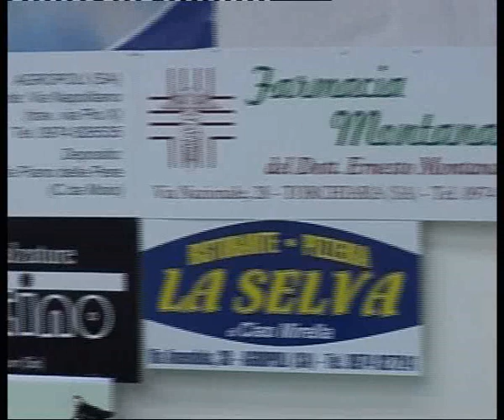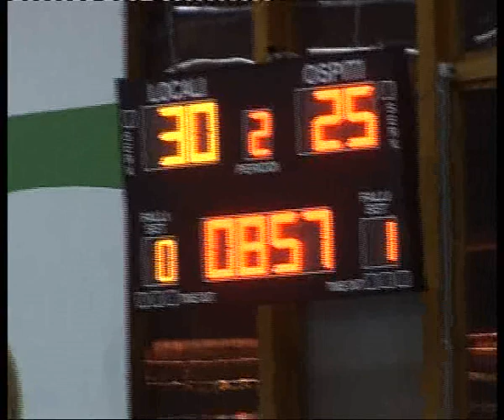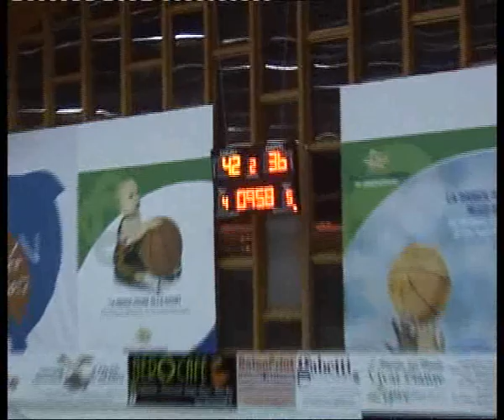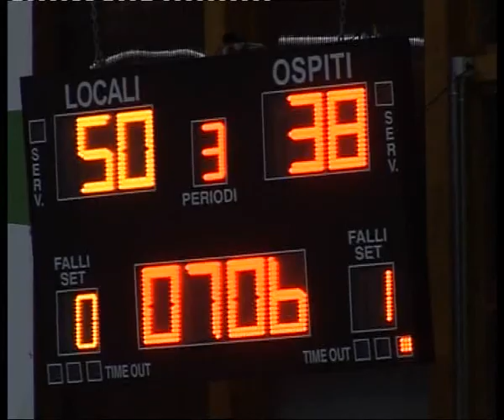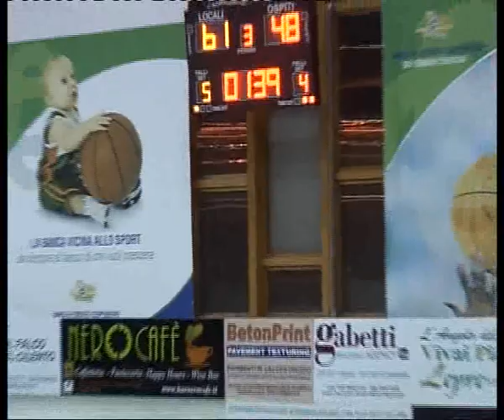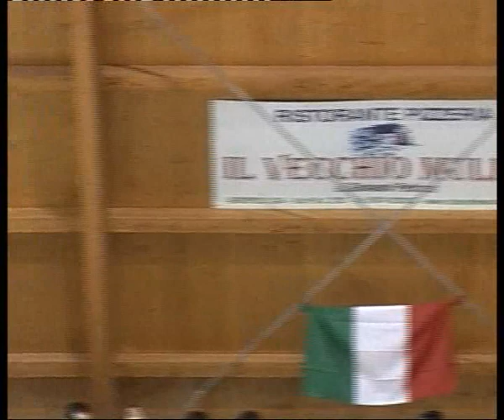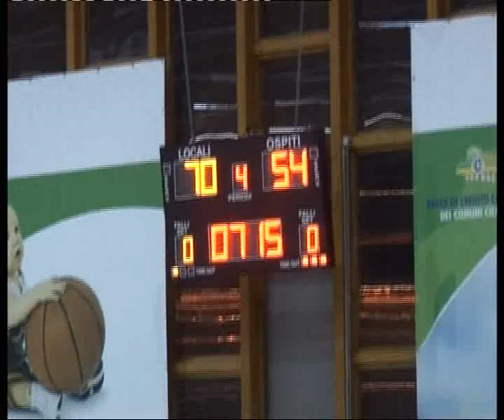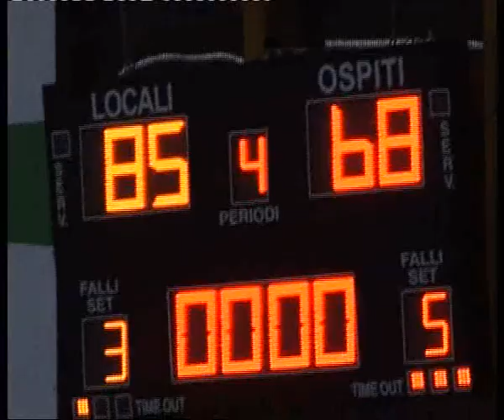BASKET AGROPOLI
BASKET AGROPOLI 1966